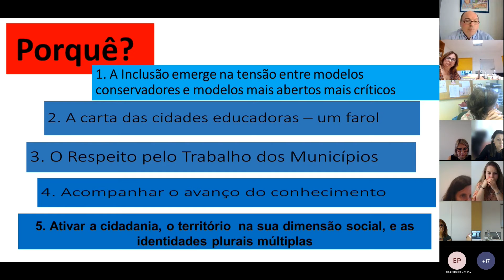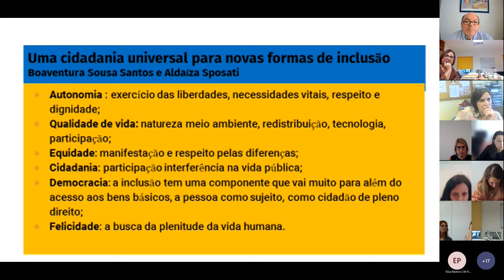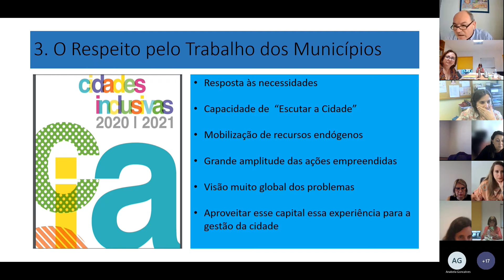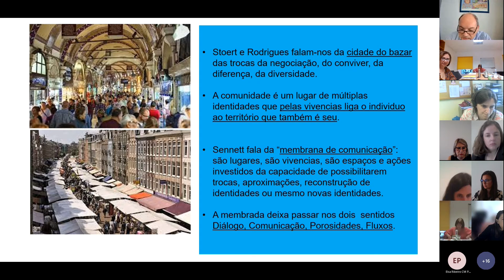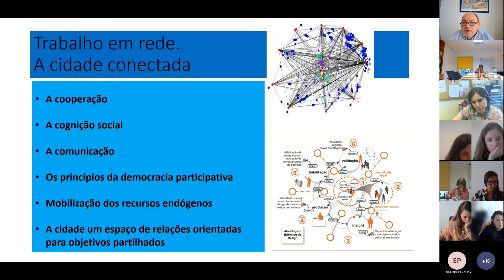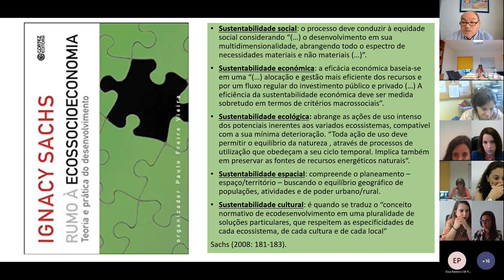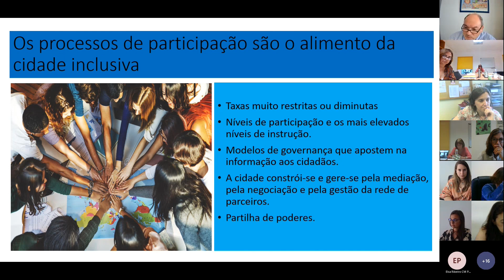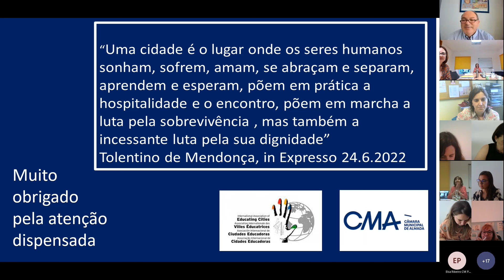Reunião Grupo Trabalho Cidades Inclusivas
Enquadramento e apresentação dos fundamentos da Declaração das Cidades Inclusivas
Grupo de Trabalho Cidades Inclusivas da RTPCE 2022